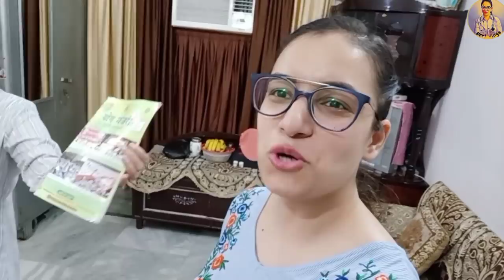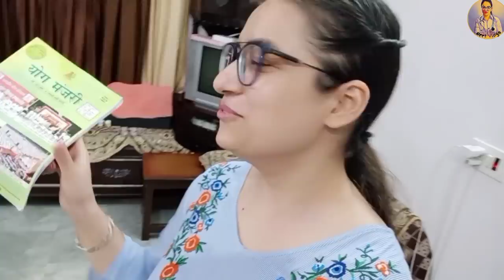Yaar main apne liye layi thi yeh sab